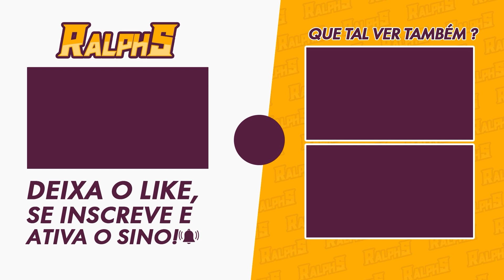VOLTE AO ESCONDERIJO DA FIREFLY PARA ESSA CONQUISTA | HONKAI STAR RAIL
Nesse vídeo vou mostrar como pegar super fácil essa conquista.

🎥MEUS EQUIPAMENTOS
-2x Memória Kingston DDR4 4GB